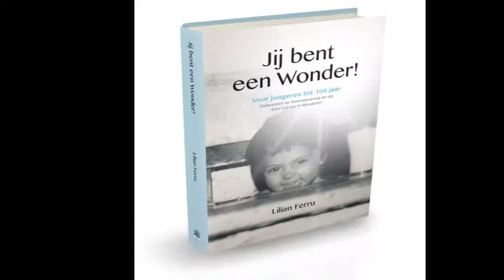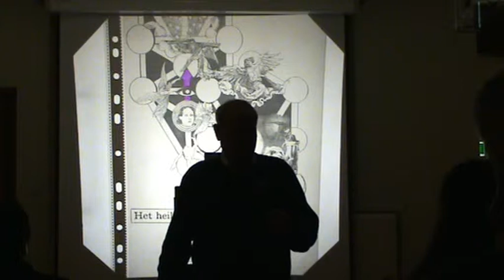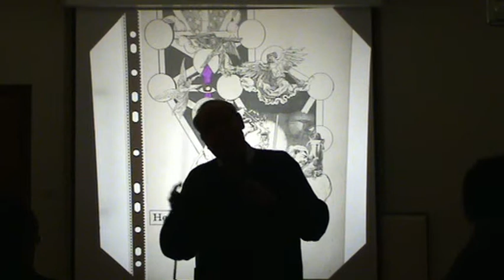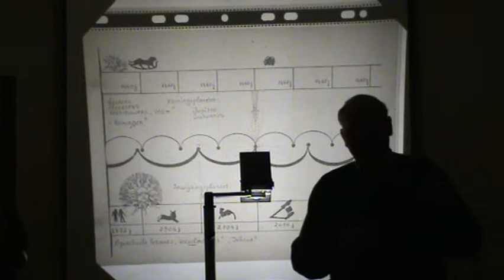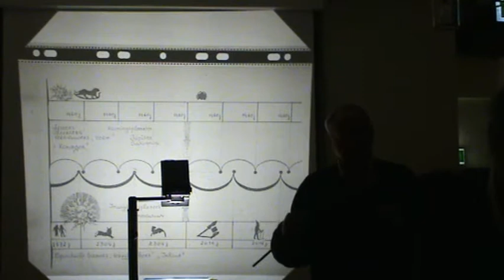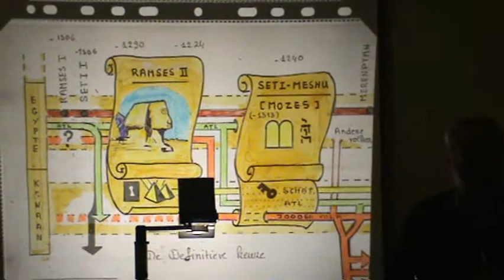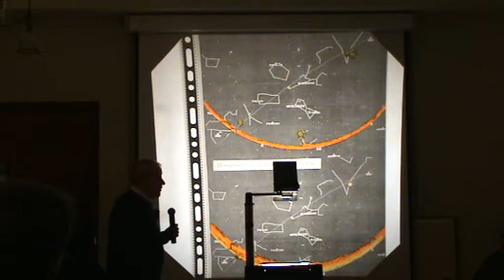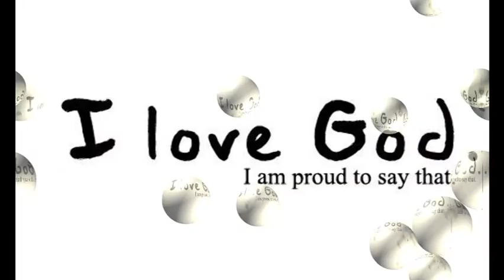Joris de Brant: Kabbala Reeks, Maria Magdalena, deel 5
Topspreker Joris de Brant geeft inzicht in het leven gebaseerd op de oudste mystieke teksten, geschreven in de Taal van God, de Kabbala. Dit is de tweede serie in de Kabbala Reeks, exclusief voor Het thema is ‘Maria Magdalena’.

Zij is het archetype van een Inwijdingsweg. Er gaan veel verhalen de ronde over Maria Magdalena. Zij heeft het imago van zondares. Een hoer waar zeven bozen geesten uit zijn verdreven, maar zij zou ook een ‘Apostola Apostolorum’, zijn geweest, ‘de vrouw die het Al kent’. Wat is waar van alles wat er zoals geschreven staat? Was zij de metgezel van Jezus? Dit is het eerste deel van een themadag, met verwijzingen naar de Tarot, de Getallenleer, Astrologie, de geboortedag van Jezus, en nog veel meer. Laat je inspireren door deze lezing van Joris de Brant.